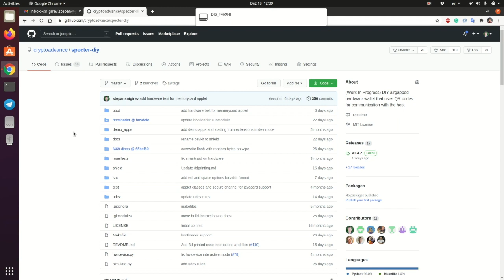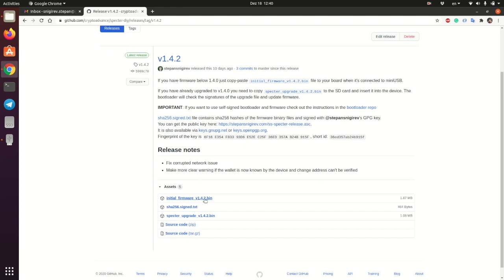Assembling Specter-DIY Orange Pioneer edition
How to assemble and flash initial firmware of Specter DIY hardware wallet.